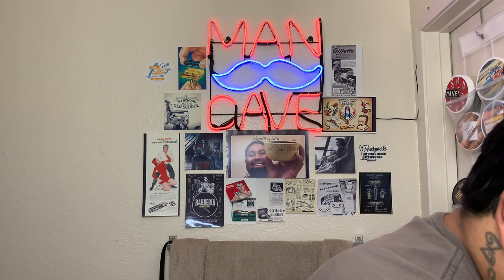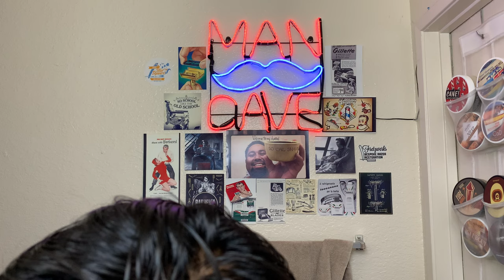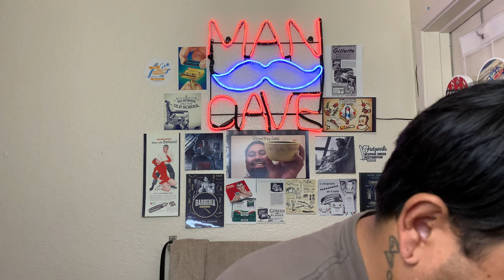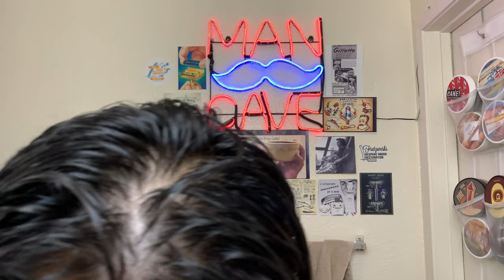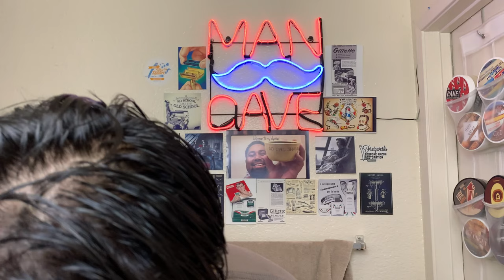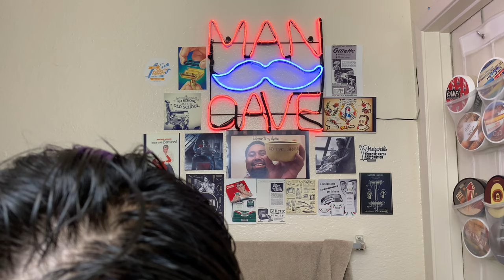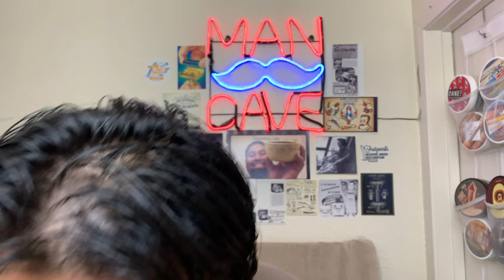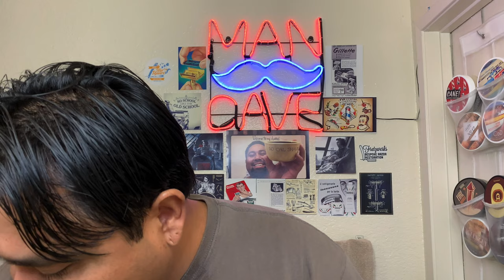An Awesome Shave With PAA’s Space Nog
•Razor ~ 6S from @RockwellRazors with setting R1 plate.
•Blade ~ from @WilkinsonSwordMenUK
•Soap ~ Space Nog from @Phoenix_Shaving
•Brush ~ 730HD from @SemoguePortugal
•Aftershave ~ Space Nog from @Phoenix_Shaving